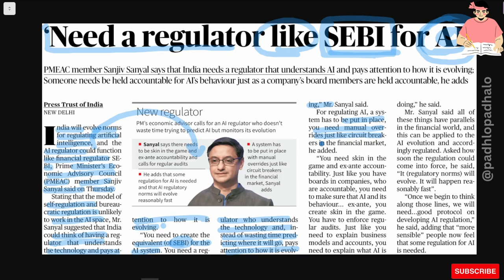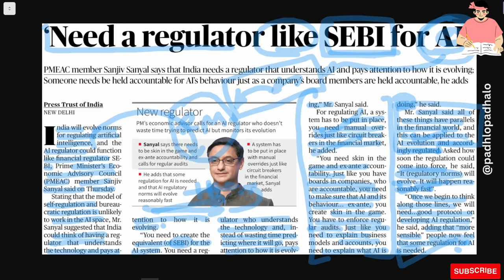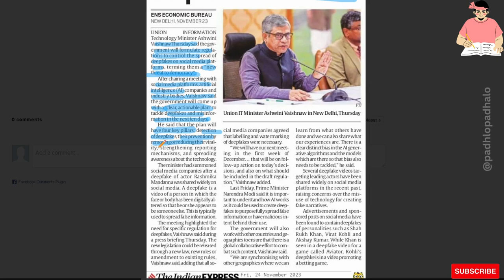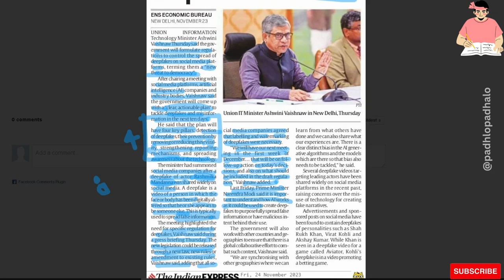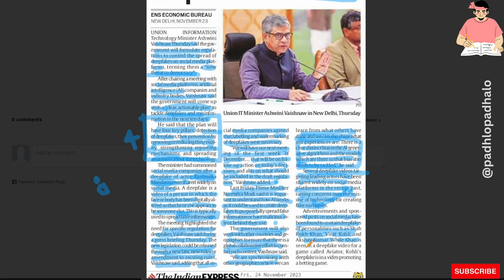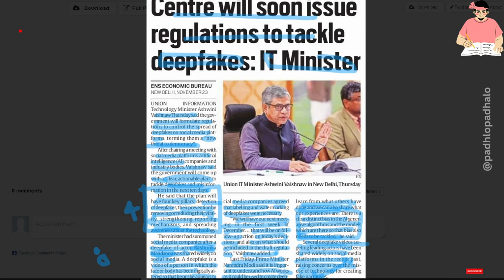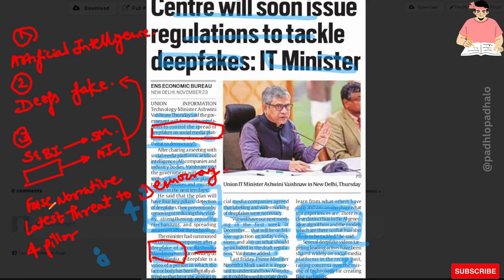Need a regulator like SEBI for AI.